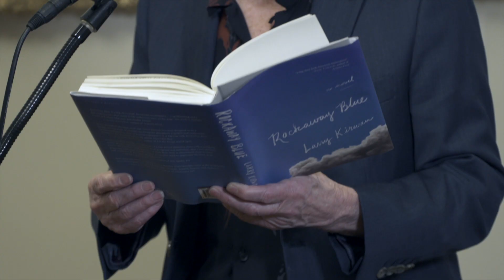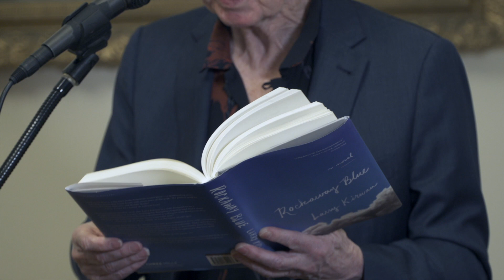Rockaway Blue: An Evening with Larry Kirwan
Irish musician, songwriter, and playwright Larry Kirwan returns to the museum in a virtual presentation to promote his new novel, Rockaway Blue. Kirwan recorded readings from the novel interspersed with performances of new, original songs. He also takes viewers on a virtual tour of the museum.

This program originally aired on March 13, 2021.